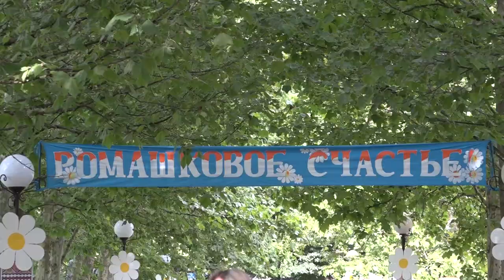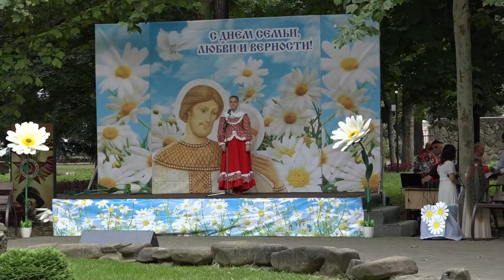В Северском районе отметили день семьи, любви и верности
В торжественной обстановке чествовали главных героев праздника -  крепкие и дружные семьи, которыми по праву гордится Северский район. Им вручили памятные подарки от имени главы района, хорошее настроение подарили творческие коллективы.